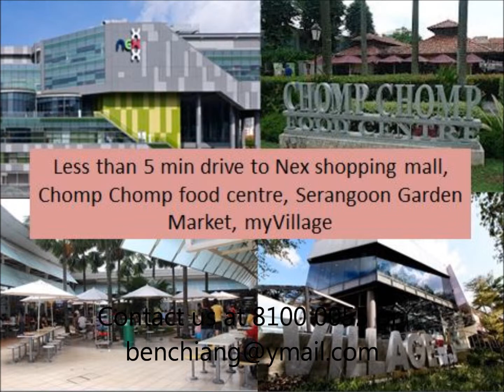COOLING CLOSE (FOR RENT)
District Estate: D19 and 20 (Serangoon,Thomson) (Only in Singapore)